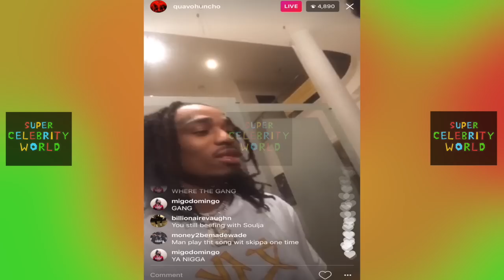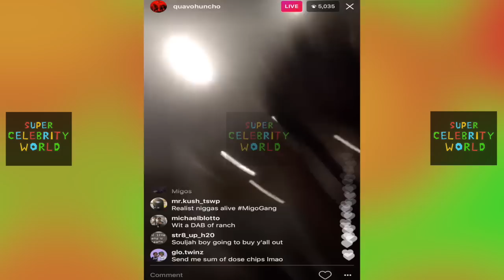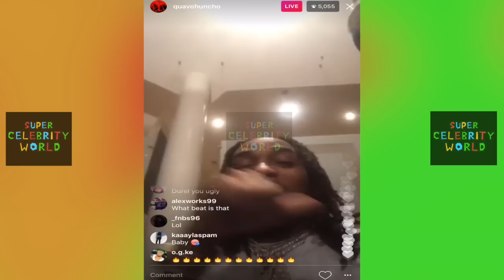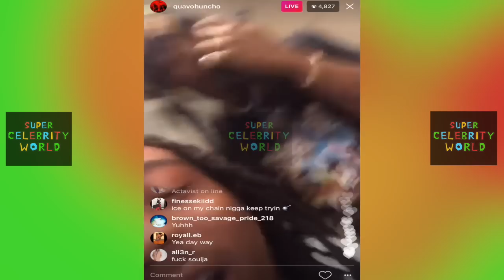Quavo SPITS SICK Freestlye for Offset's Birthday on Instagram Live!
Quavo, Travis Scott & Lil Uzi Vert Put the Pedal to the Metal on 'Go Off'